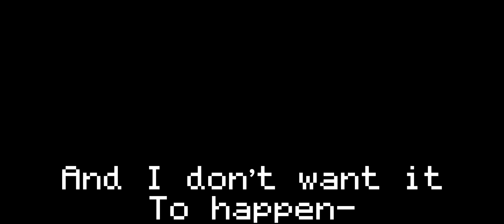Terrible Things[Meme/Read Desc.]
TW: flashing, mention of death

Made this the other day/lol I don’t think i have context for this
I just wanted to use the audio-